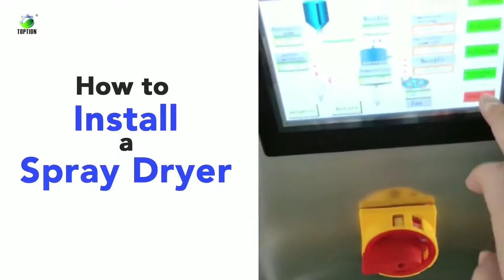This video teaches you how to install a laboratory mini spray dryer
Spray dryer machine is a kind of continuous atmospheric dryer.Use pneumatic or electric atomization device to make liquid high-speed centrifugal spray as fog droplet, make these fog droplet contact with the hot air in the drying chamber and instantaneous drying.
laboratory mini spray dryer Spray dryer machine spray dryer food processing Spray Drying Chemical Test

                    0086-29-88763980